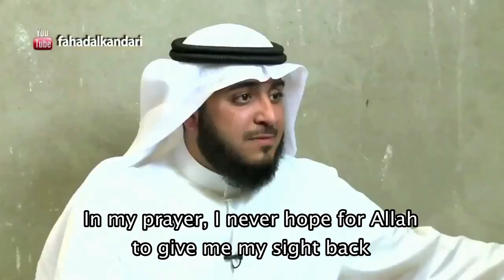Blind Quran Boy